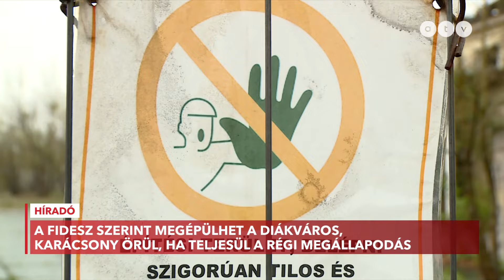Szentkirályi Alexandra nagy bejelentést tett: megépül a Diákváros Budapesten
12 ezer kollégiumi férőhellyel épül Diákváros Budapesten, amit a kormány is támogat – jelentette be a hírt Szentkirályi Alexandra Facebook oldalán.  A fővárosi Fidesz frakcióvezetője szerint ez  megoldás lesz a fiatalok lakhatási válságára, amivel a főváros - szerinte - nem foglalkozik.

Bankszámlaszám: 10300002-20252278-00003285